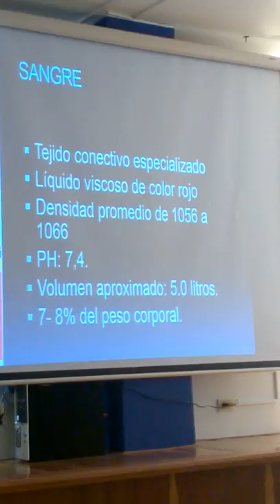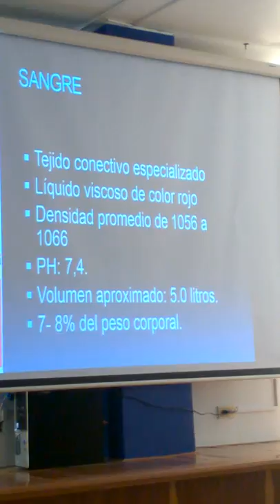Histologia del Sistema Hematopoyético. parte 1